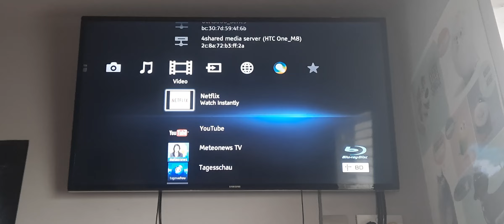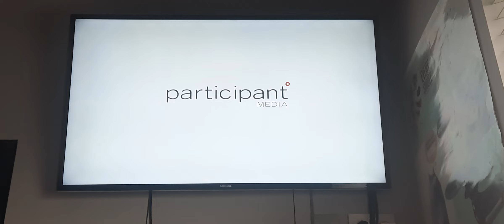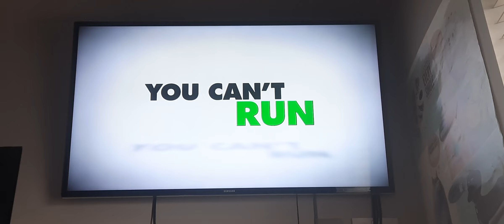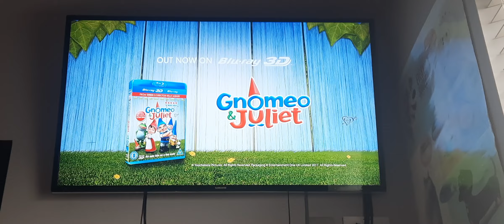Opening to Gnomeo & Juliet 2011 UK Blu-ray